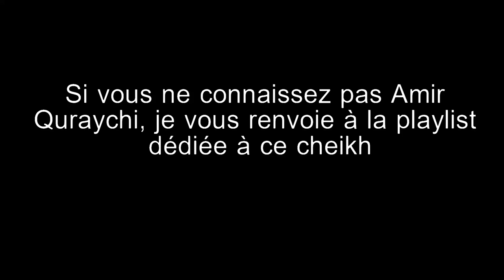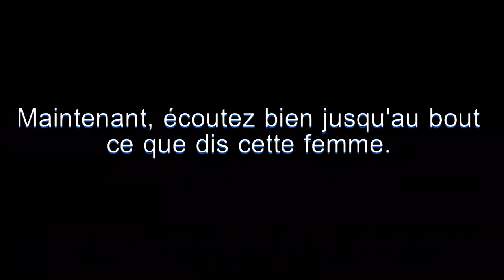Amir Quraychi 4: Le prophète et l'orpheline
Music Info: Anthem of Inspiration by RomanSenykMusic.